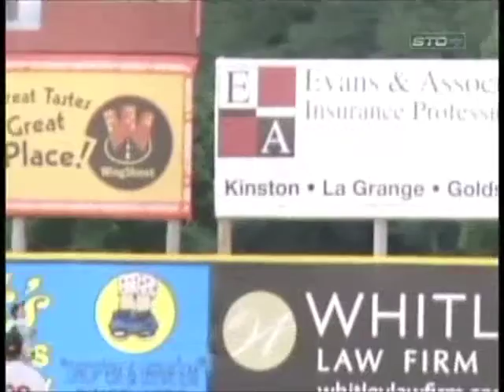Indians Minor League Magazine August 17, 2010 (Pt 3)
Half hour program on the Cleveland Indians cable network SportsTime Ohio (STO) which airs weekly on Tuesday nights from 6:00-6:30 PM EST. The show recaps all the highlights from the week that was in the Cleveland Indians farm system.